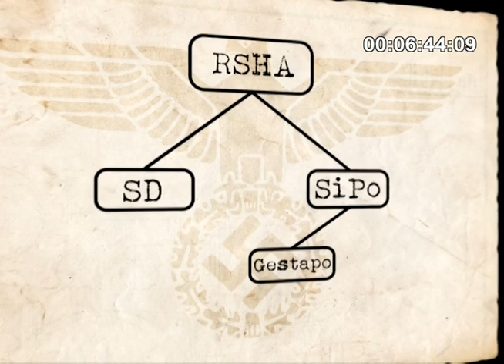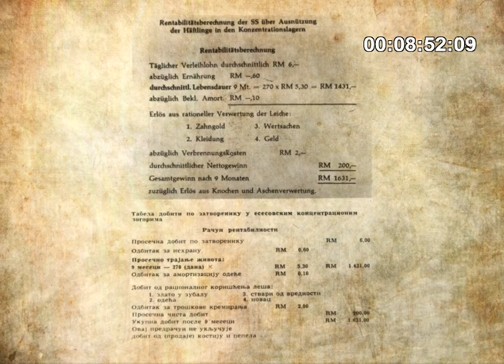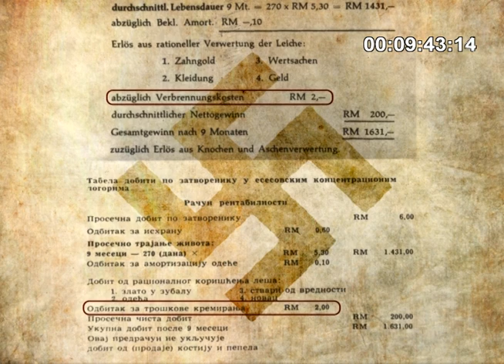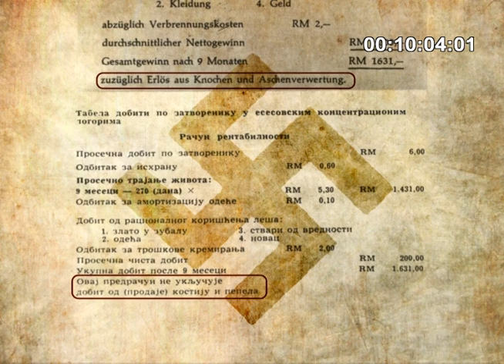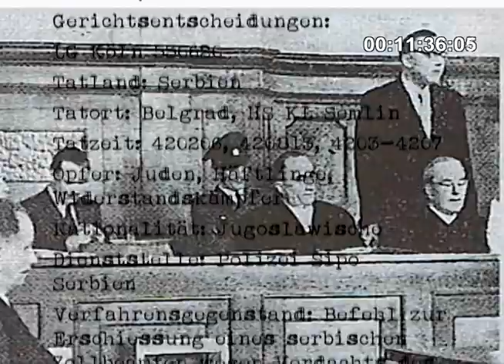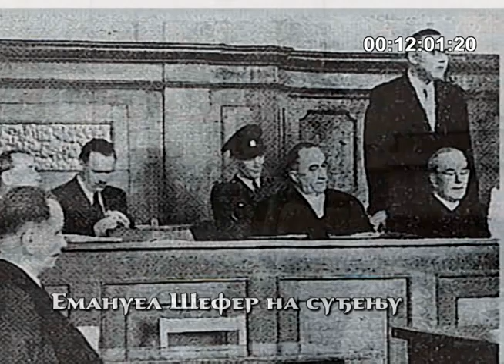Aleksandar Diklic, ‚100 senki nad Beogradom 85, Emanuel Sefer